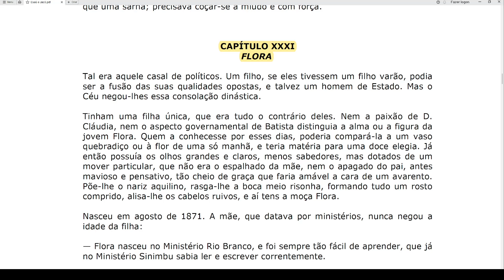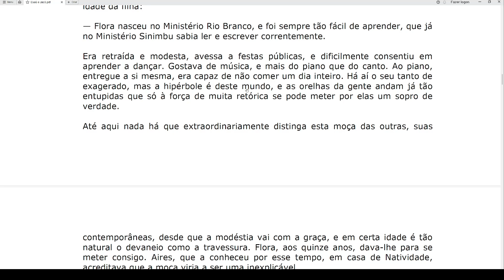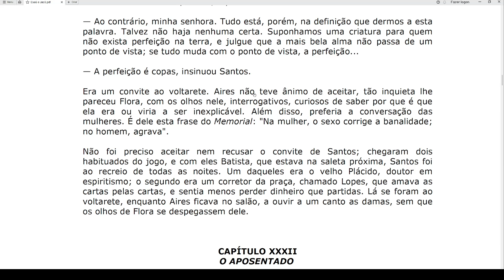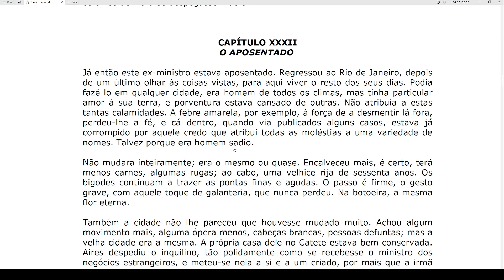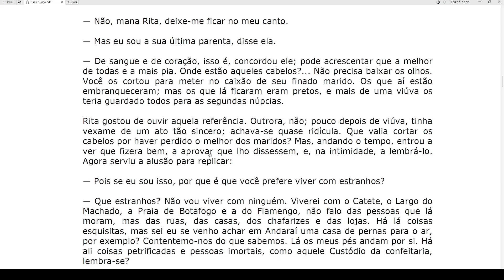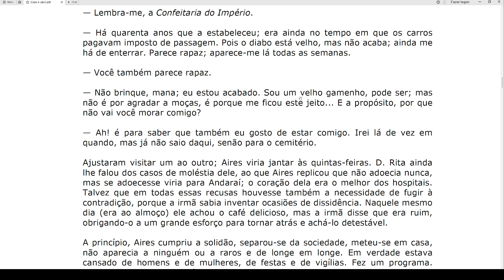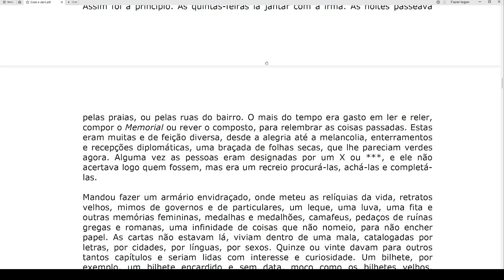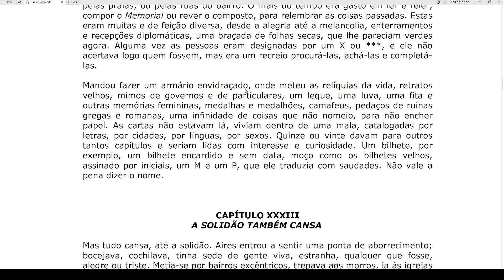Esaú e Jacó - Capítulo 31 e 32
Capítulo 31 - Flora
Capítulo 32 - O Aposentado